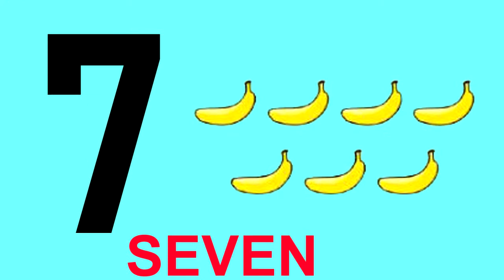Numbers 1 to 20 || count objects || number names for kids || Namaste Bachcho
Numbers 1 to 20 || count numbers || for kids || Namaste Bachcho